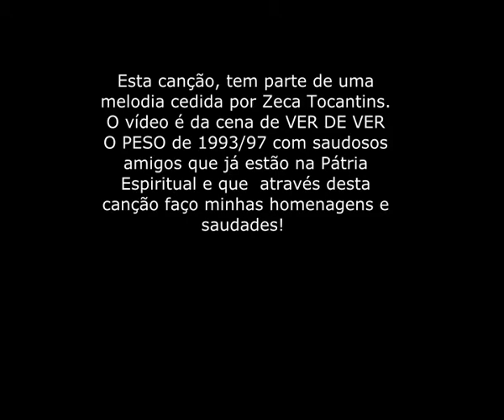10 O que é que a Helena Rubens, tem com isso?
Esta canção tem um fato curioso. Descobrimos que a empresa de comésticos comprava nossas ervas para fazer colante de seus perfumes famosos. O patchuli, a piprioca, a oriza, compradas a preço de banana e transformadas em perfumes famosos que todos que podem compram. Por isso o Título O QUE É QUE A HELEN RUBENS, TEM COM ISSO. tODOS OS DIREITOS DE IMAGENS E DA CANÇÃO SÃO RESERVADOS AOS SEUS AUTORES.